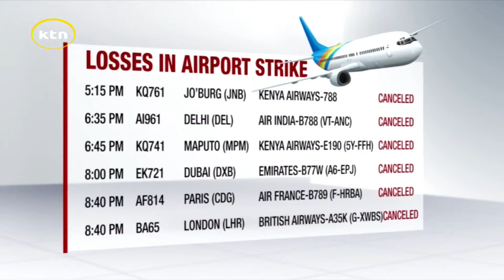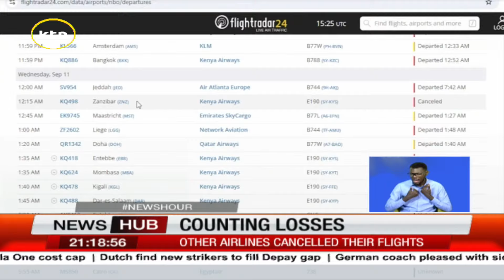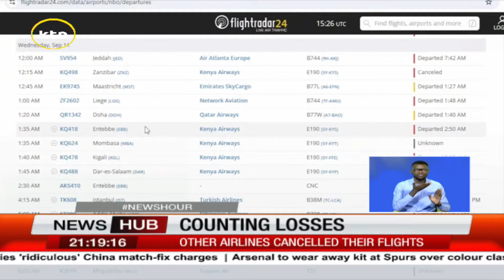Counting losses: KQ hit hard by the JKIA strike